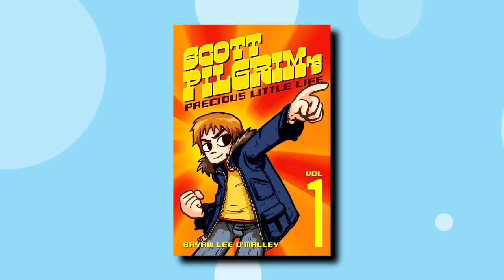Did Netflix's Scott Pilgrim BETRAY Its Fans?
Video Credits
►Video Script, Research and Edits by Saberspark
►Thumbnail by Rishi